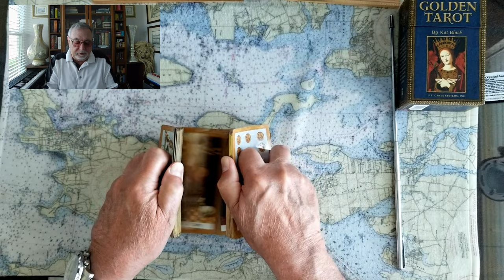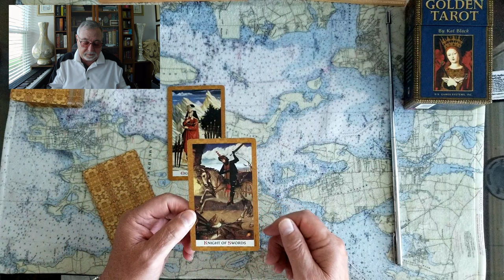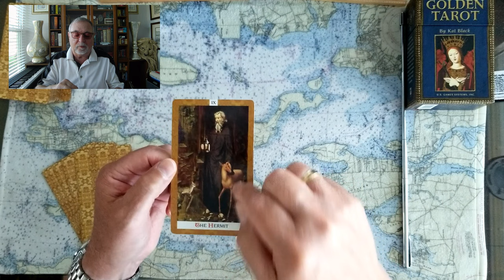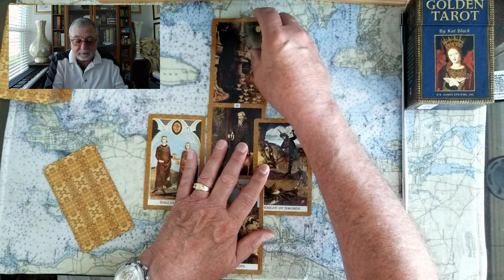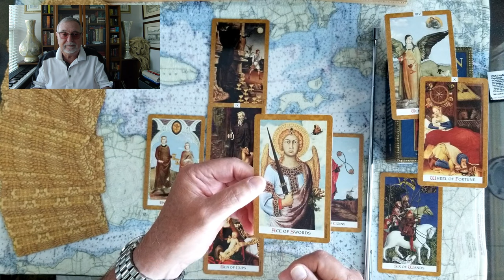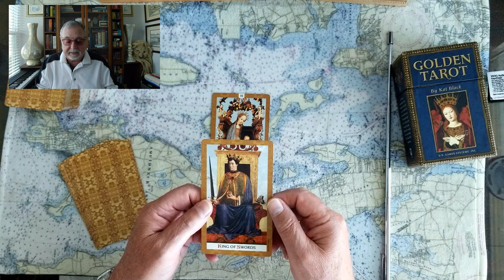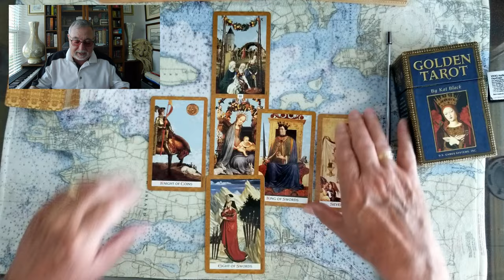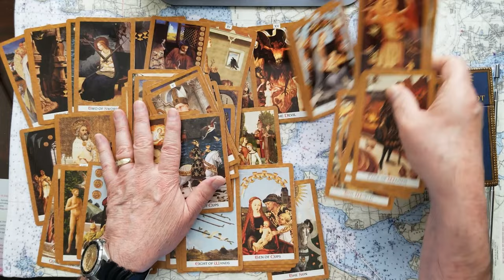Donald Trump Fast Verdict 30 Guilty counts Tarot Card Reading